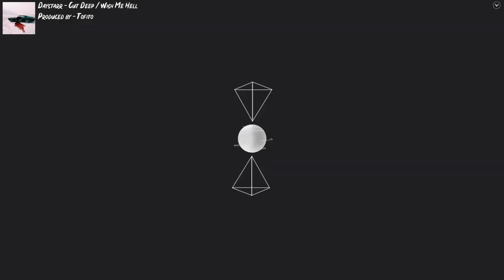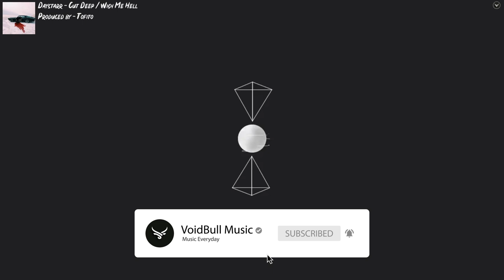Daystarr - Cut Deep / Wish Me Hell